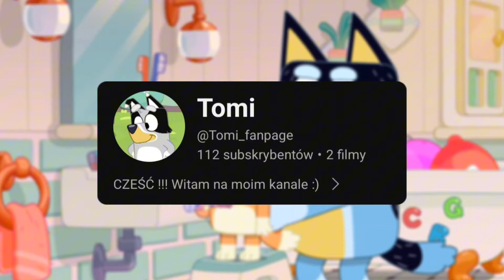Czy Bluey jest edukacyjna dla dzieci oraz dorosłych?- Ciekawostki o Bluey #3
Czy Bluey jest edukacyjna dla dzieci i dorosłych?
ofc, że tak

•YT Tomi'ego 👇✨